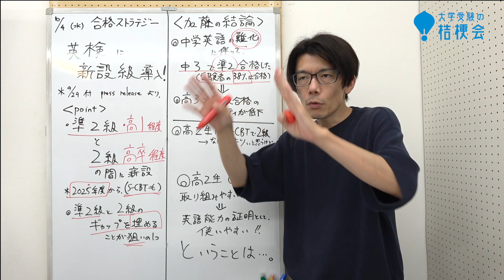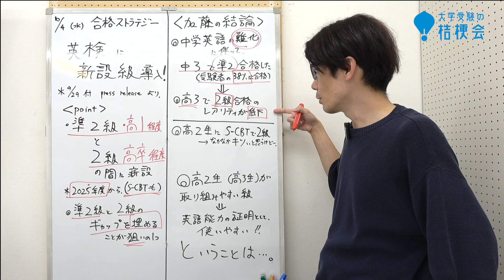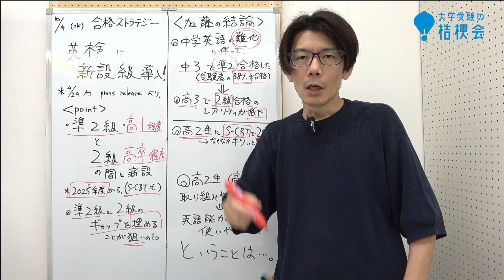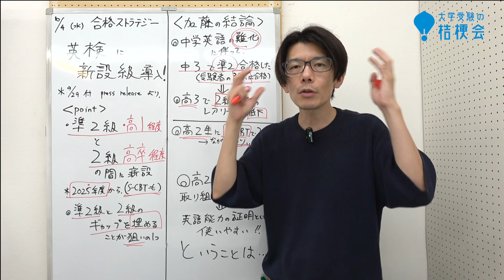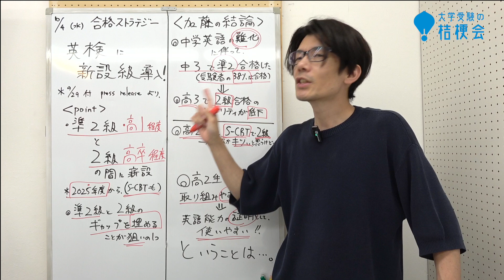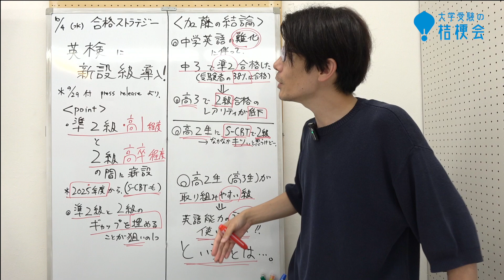【合格ストラテジー】英検 準２と２級の間に新設級!! 高校生と大学受験への影響を分析 その1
▼日本英語検定協会よりプレスリリース
英検に新設級（準 2 級と 2 級の間）導入のお知らせ

【マイベストプロ岐阜】
大学受験のプロ　コラム連載中